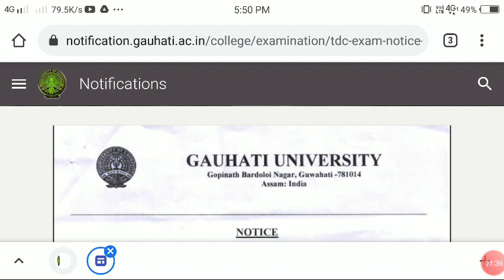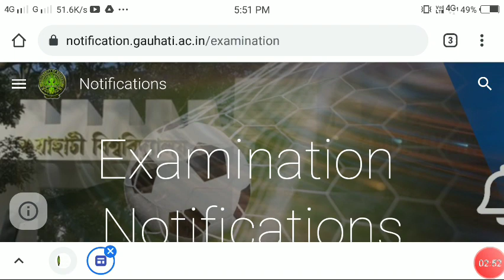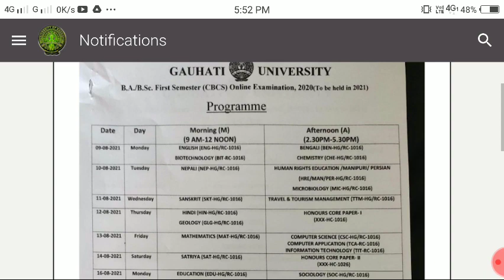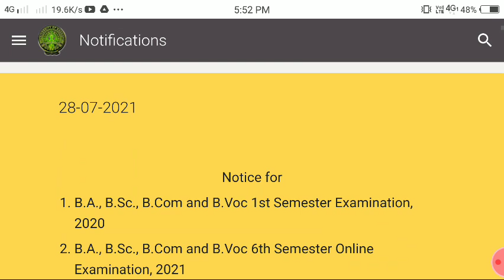Gauhati University 1st Sem Online Exam जागोन 9 August निफ्राय Form Fill-up खालामाबा Exam होनो मोना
Gauhati University TDC 1st Semester OTBE
TDC B.A/B.Sc/B.Com First Semester Exam